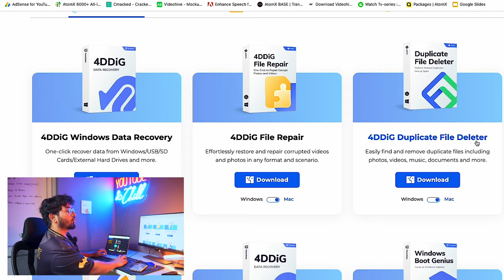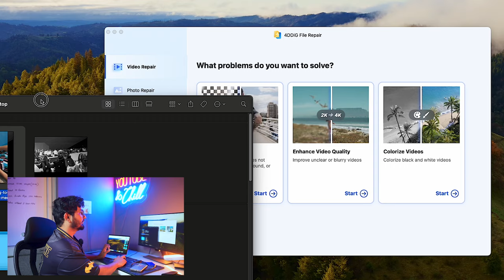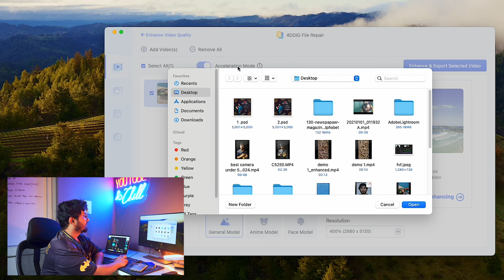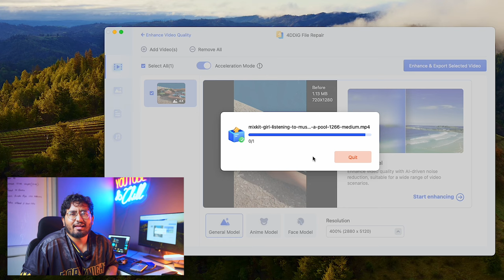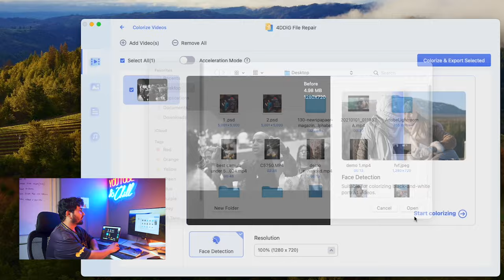Low Quality Videos Ko High Quality Kaise Kare? Upscale Any Video Upto 8K in 5 Minutes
Upscale Low Quality Videos To 4K in One Click with 4ddig software in Hindi